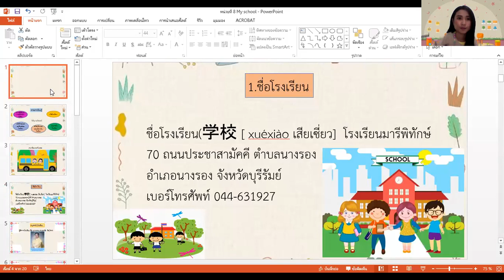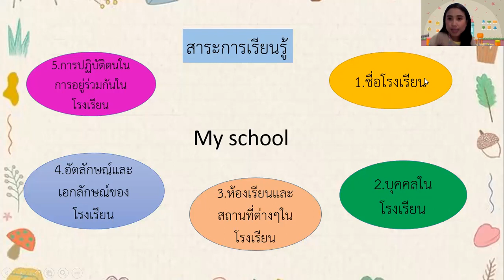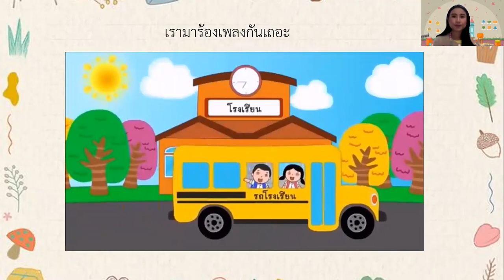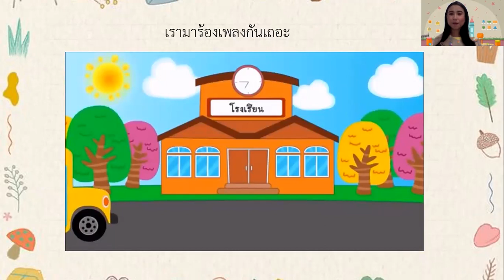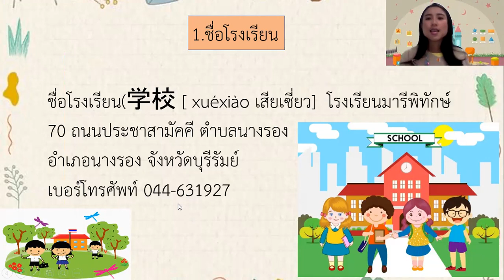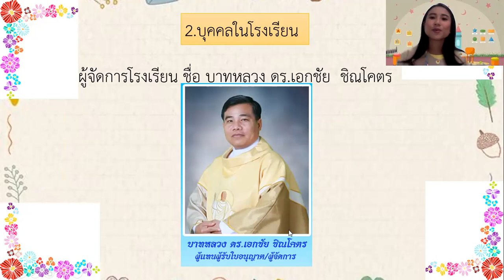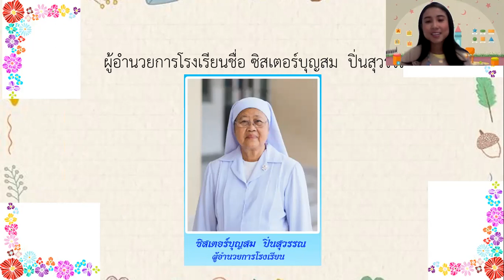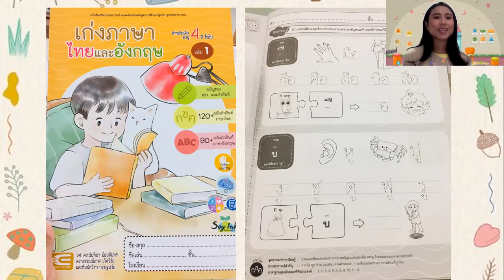อ.2/3 ครูมินตรา My school (ครั้งที่ 1)